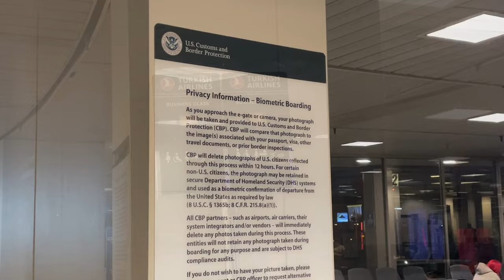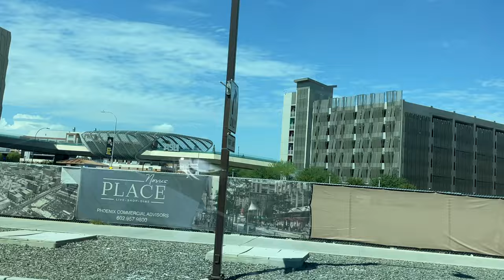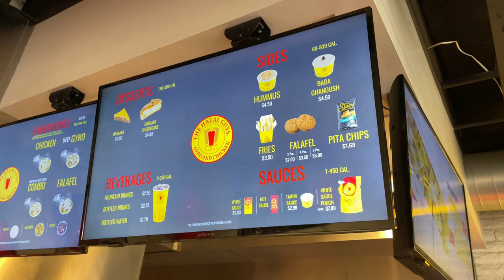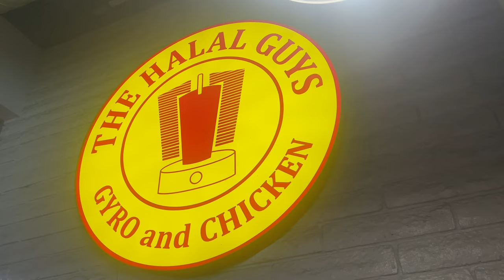আমেরিকার সবচেয়ে সুন্দর জায়গা দেখতে অ্যারিজনা যাই॥ New York to Arizona Tour